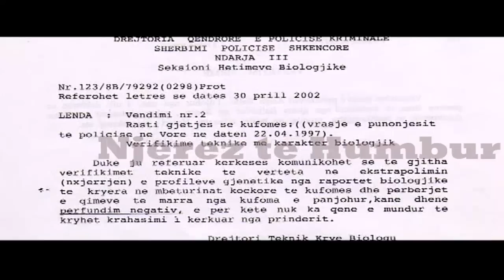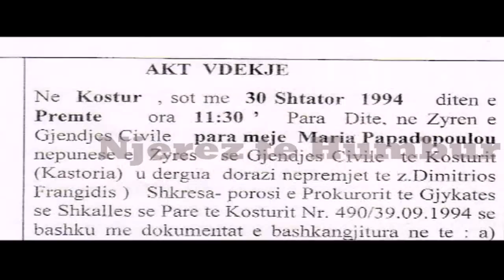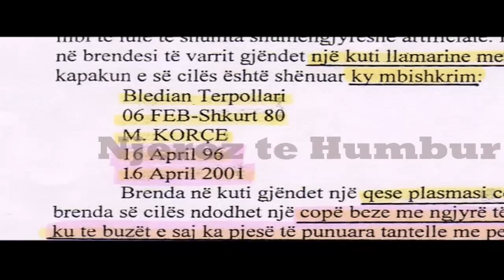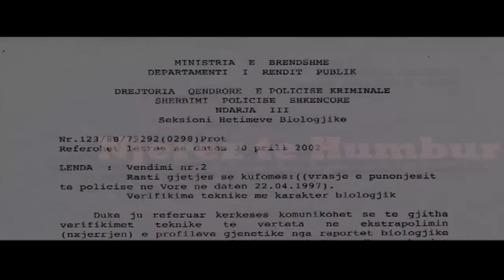Njerez te Humbur - Bledion Terpollari (Hetimet e Prokurorise) Qershor 2009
Bledion Terpollari u zhduk ne mars te vitit 1997 dhe kohe me vone familjes i sjellin nje kufome e cila pretendohet te kete qene e atij. Familjaret dyshojne tek hallat e Bledionit te perfshira ne kete histori. Rasti hetohet edhe nga prokuroria por edhe ketu ka shume dyshime. Familjareve u eshte paraqitur nje shkrese e cila ben fjale per nje polic te vrare, jo per Bledion Terpollarin. Cila eshte e verteta e kesaj shkrese? Nje ngaterrese apo nje paraqitje e saj per justifikim se analiza e ADN-se se asaj kufome eshte kryer? Shkresat jane pa firma te rregullta dhe pa vula gje e cila te ben te mendosh se ato nuk jane te sakta. A nuk perben edhe ky akt nje tjeter veprim te jashteligjshem?
"Njerez te Humbur" ka bere nje pasqyrim te pergjithshem te ketyre fakteve.